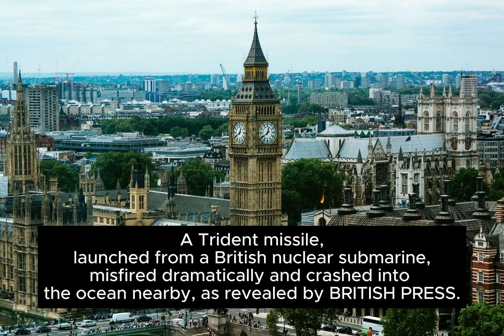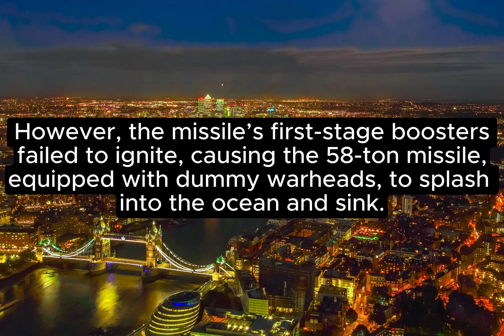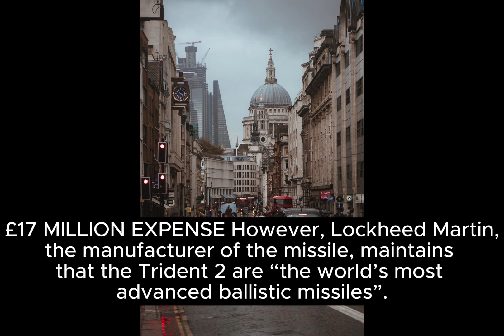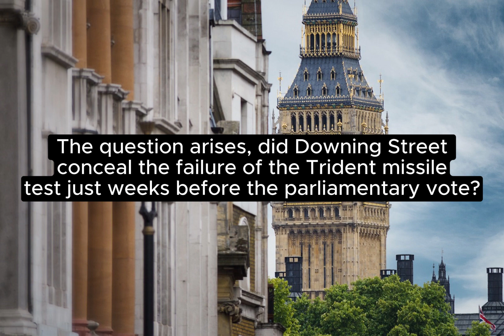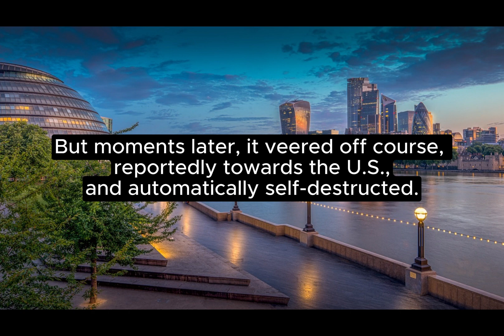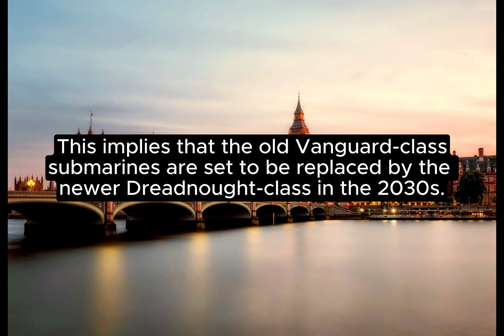UK’s Trident Missile Misfire: Launch Failed?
“Join us as we explore the recent incident of the UK’s Trident missile misfire from the HMS Vanguard. We’ll delve into the details of the event, its implications for the UK’s nuclear deterrent system, and the reactions from officials and the public. Don’t miss this comprehensive analysis of a significant moment in military history.”

“UK’s Trident Missile Misfire: A Deep Dive into the Failed Launch”
 “Trident Misfire: Unveiling the UK’s Submarine Incident”